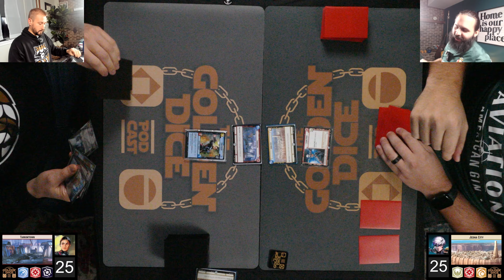Sabine Yellow vs Iden Red | Star Wars Unlimited | Gameplay